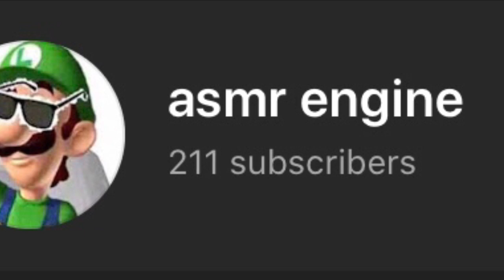200 SUBSCRIBERS ASMR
blue odyssey spray